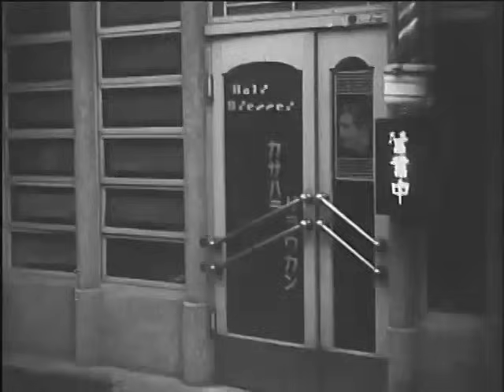燈火管制《後編》昭和15年 内務省製作映画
空襲に備える燈火管制の具体的な方法と技術を、都市の商店、小工場、日本家屋、洋風家屋、地方の農家にあてはめて示し、その効果を説明した昭和15年（1940年）の映画。

製作は内務省。撮影録音は東宝文化映画部。

《当時の防空スローガン》
・聞いたか　消したか　備えたか
・もらすな一灯　敵機の目標
・心の隙から　灯火がもれる
・油断の一灯　たちまち焦土
・あなどるな　闇の寸火が　国焦がす